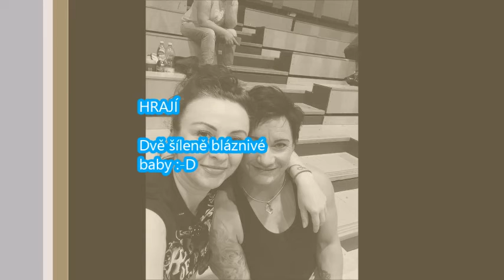Nataška narozeniny 38